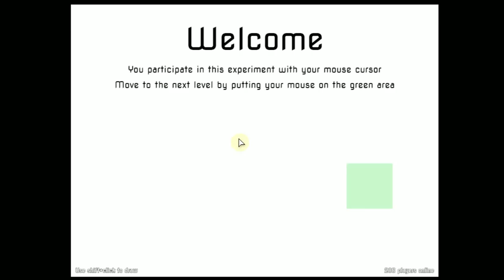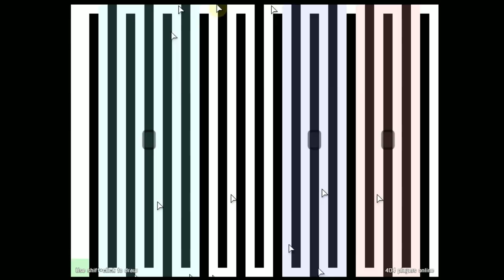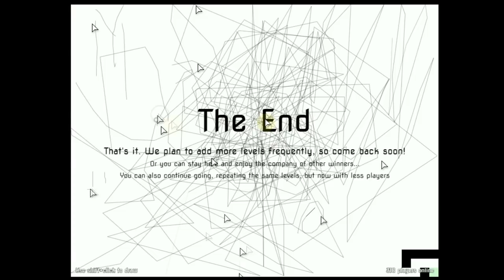Cursors.io Gold The End